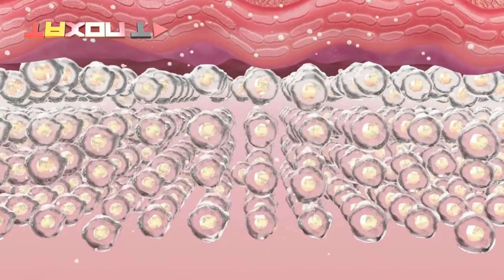4 علت اصلی آسیب دیدن موها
4 علت اصلی آسیب دیدن موها
اگه موهاتون در زمان دست زدن به اونها و حتی حرکت کردن دچار درد می‌شن،بدونید که تنها نیستید. به‌طور کلی، احساس درد در موها چیز عجیبی نیست و برای بسیاری از افراد رخ می‌ده. مو خوره و به دنبال اون، ایجاد آسیب شدیدتر و ریزش مو، از بیشترین دلایل مراجعه بیماران زن و مرد به پزشکان هستش بنابراین بهتره علل آسیب‌دیدگی مو رو بشناسید تا از ایجاد اون پیشگیری کنید
4. شوره سر
وقتیکه سر شما پر از شوره می‌شه، احتمالا بیشتر از حالت عادی توی پوست سر خودتون احساس درد می‌کنید. دلیل این امر اینه که شوره سر بر اثر میزان بالای مخمر بر روی پوست سر ایجاد می‌شه. این افزایش بیش‌ازحد مخمر باعث التهاب در پوست سر شده و منجر به قرمزی، پوسته‌پوسته شدن، خارش و در موارد شدیدتر درد می‌شود. برای رفع این مشکل از شامپوهای مناسب برای شوره که حاوی روی پاراتیون هستند استفاده کنید. این شامپوها به کاهش میزان مخمر در پوست سر کمک کرده و التهاب را کاهش می‌دهند.
3. برس زدن بیش از حد و غلط
برس زدن در حد معمول اشکالی ندارد و برای زدودن آلودگی و گرد و غبار و همچنین پخش کردن چربی پوست در تمام سطح موها و هم ایجاد ظاهری آراسته مفیده اما در صورتی که موها بیش از حد برس زده شن و یا موهایی را که داخل هم فرو رفته‌اند به شدت به وسیله برس جدا کنید و یا اینکه موها را بر خلاف جهت به وسیله یک برس نوک تیز شانه بزنید باعث آسیب‌دیدگی موها می‌شوید.
2. اگزما
اگزما به حالتی گفته می‌شه که سد پوستی اونطوری که باید کار نمی‌کنه و باعث ایجاد ترک توی لایه بیرونی پوست می‌شه. این امر منجر به از دست دادن رطوبت و ایجاد التهاب می‌شه و میتونه منجر به خارش، ناراحتی یا درد شود. برای درمان اگزما ابتدا پوست را توسط روغن‌های مرطوب‌کننده، مرطوب کرده و سد پوستی را ترمیم کنید. دوش ۱۰ الی ۱۵ دقیقه‌ای با آب گرم میتونه احتمال افزایش خشکی پوست سر رو کاهش بده. استفاده از شامپوهای ملایم که چربی طبیعی پوست سر را از بین نمی‌برد هم میتونه به حفظ رطوبت پوست کمک کند.
1. چربی اضافه
ما به‌طور طبیعی تعداد زیادی غدد چربی توی پوست سر خودمون داریم و اگه موها را به‌طور مرتب شست‌وشو ندهیم، چربی زیادی بر روی پوست سر و موها جمع می‌شود. این چربی اضافی نه‌تنها باعث چرب شدن موها می‌شود، بلکه می‌تواند باعث ایجاد خارش هم بشه.جالا قسمت بد ماجرای اینه که خارش پوست سر می‌تواند باعث ایجاد مشکلات بعدی شود و خاراندن پوست سر از رایج ترین عوامل آسیب دیدن  است.
حالا شما به ما بگین، چه دلایلی وجود داره که باعث خشکی موها میشه؟ بیاین لطفا برامون از شامپوهایی که راضی بودین و استفاده میکنین، بگین. خوشحال میشیم نظراتتون رو برایمون کامنت کنید و اگه این ویدیو رو دوست داشتین لایک کنید و به دوستانتون معرفی کنید. ممنون که با ما همراه بودین